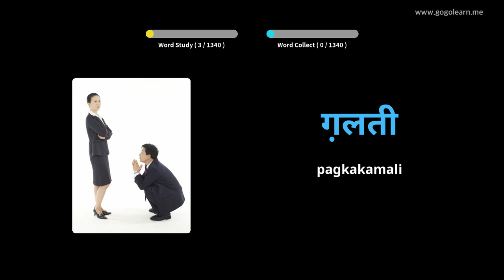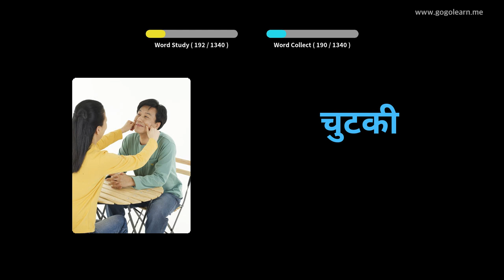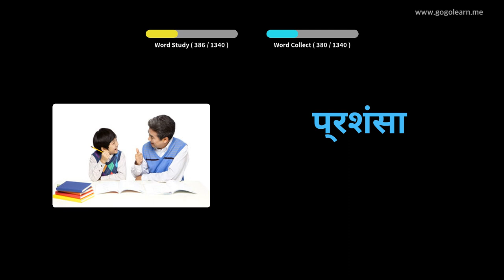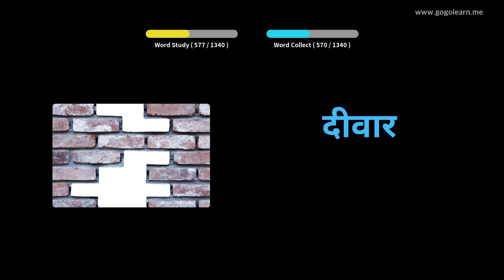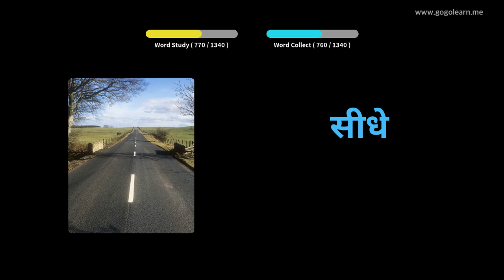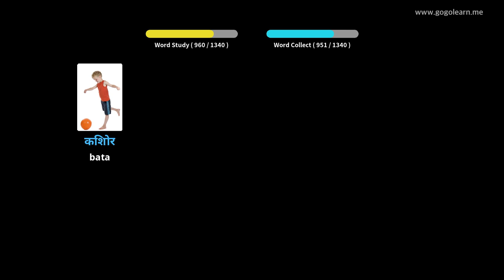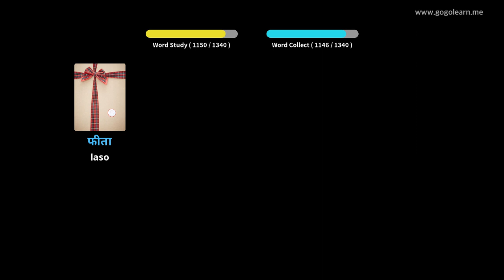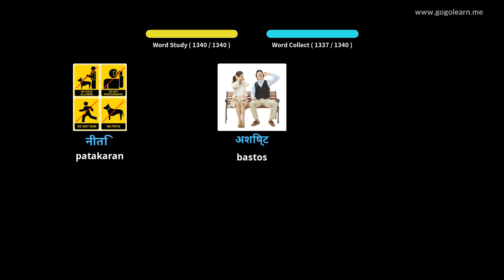Basic na Talasalitaan Hindi | Golearn